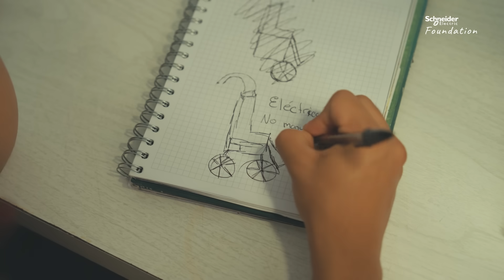Tomorrow Rising 2 Episode - Azael, Mexico | Schneider Electric Foundation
Schneider Electric Foundation presents the second season of Tomorrow Rising, a web series showcasing the real stories of 5 young people across the world.

In this episode, meet Azael, a 17 year-old young man living in Mexico City. Passionate about mathematics, he aspires to become an influential mathematician. Despite lacking financial support, Azael is determined to help his family and achieve his goals.

🔔 Timestamps:
00:01 - Introduction
01:40 - Azael's life in Mexico
03:28 - The school's contest
06:32 - Challenges
08:55 - Conclusion

👋 GET TO KNOW US BETTER